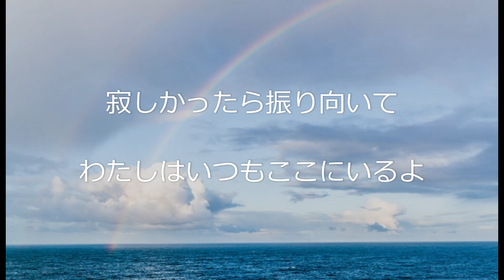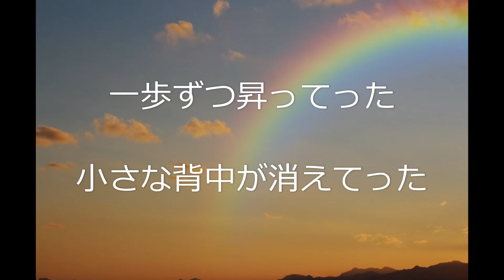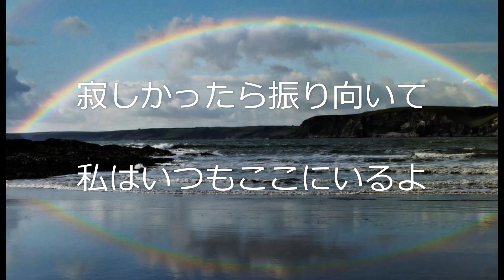【オリジナル新曲】 コトピー／虹の橋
犬VITA⭐dogVITA さんから虹の橋に旅立ったコトピーへの歌のリクエストをいただきました😊😊🐬🌻🐶💖☕🌈🎵

※Vita：ラテン語とイタリア語で命、人生、生活を示す語句。

[Verse 1]
君をすぐに好きになった
へそ天が可愛い子
わたしたちは気が合った
ONE PIECEが大好き

[Bridge]
Vita、命は限られている、でも
離れても大好きさ
寂しかったら振り向いて
わたしはいつもここにいるよ

[Chorus]
西の空　茜色
遠くに小さな虹の橋
一歩ずつ昇ってった
小さな背中が消えてった
Vita、命は限られている、けど
虹の橋でまた会える

[Verse 2]
君を今でも大好きさ
何でも食べるお茶目な子
赤いブドウの名を付けた
コトピーって可愛いね

[Bridge]
私はいつもここにいるよ